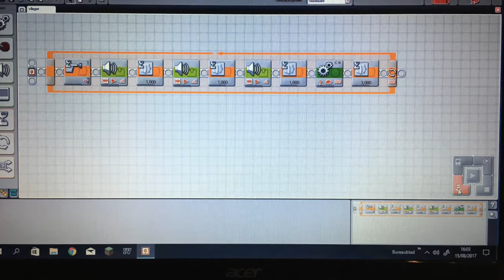Lego Nxt paper airplane launcher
Het best kan je deze vlieger gebruiken zodat hij zo ver mogelijk kan vliegen. Met andere modelletjes vliegen ze niet zo ver.
Het programma heb ik zelf samengesteld met een drukknop om de lancering te starten.
Enige nadeel aan dit toestel, de batterij is heel snel leeg doordat de nxt op volle kracht moet draaien.

Zie filmpje en druk op duimpje! Thanx

The best you can use this kite so that he can fly as far as possible. With other models they fly not so far.
The program was made by me with a push button to launch.
Only downside to this unit, the battery is empty very quickly because the nxt needs to work at full power.

See movie and press thumb up! Thanx